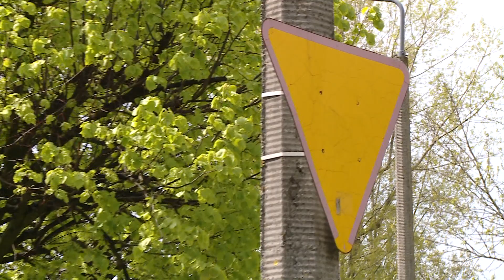TKB - TELEDZIEŃ - 11.05.2017